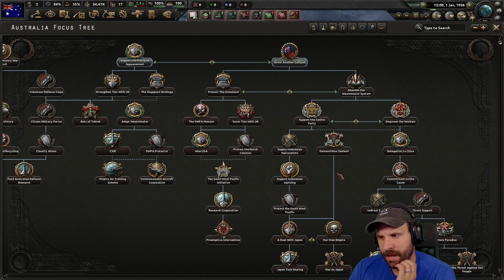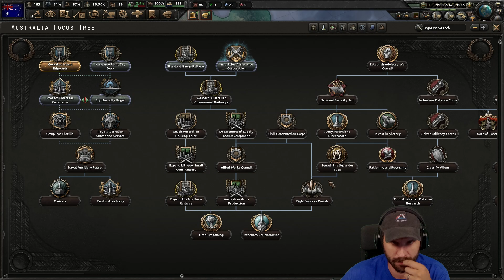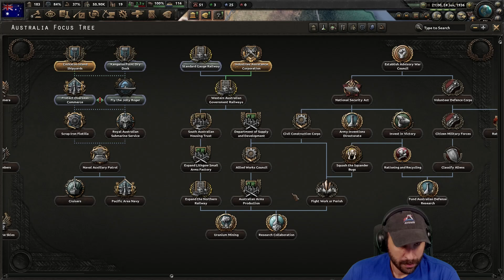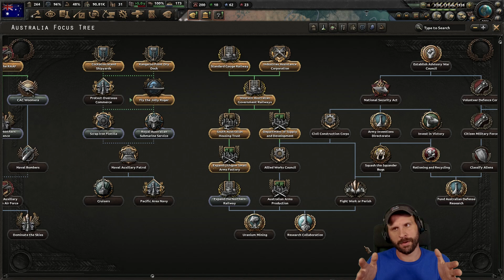Hearts of Iron IV - 24th Jul 2024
Streamed on 24th Jul 2024

EJ tries to take over the world in Hearts of Iron IV